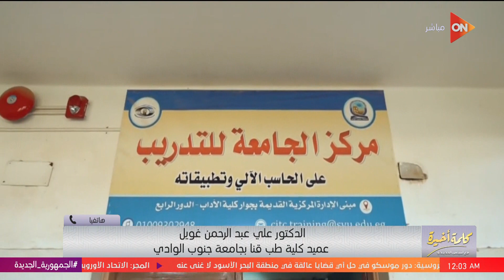مش هنطلع طبيب إلا لو اكتملت فيه كل المواصفات اللازمة.. عميد طب قنا يكشف تفاصيل نجاح 28% فقط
كلمة أخيرة
جزء من حلقة اليوم 22 يوليو من برنامج كلمة أخيرة مع الإعلامية لميس الحديدي وفيها حوار خاص مع وزير الري حول سد النهضة والتغيرات المناخية ومشروعات المياه. متابعة لدرجات الحرارة وموعد انتهاء الموجة الحارة. د.عوض تاج الدين يكشف تفاصيل الإجهاد الحراري وكيفية التعامل معه لتفادي ضربة الشمس. بيان هام من القابضة لكهرباء مصر بشأن انقطاع التيار الكهربائي لتخفيف الأحمال، ومداخلة مع متحدث الكهرباء ومدير جهاز تنظيم الكهرباء السابق للكشف عن موعد انتهاء تخفيف الأحمال ونصائح للتعامل مع انقطاع الكهرباء. الحديث عن أهمية نزول البحر الأحمر بحذاء مخصص للبحر للحماية من الصخور والأسماك المسممة، وتتابع لميس صدمة نتائج طب أسيوط وقنا. ومتابعة لدخول تامر حسني مهرجان العلمين طائر محلقًا في السماء وترقب حفلات أحمد سعد ونانسي عجرم وغيرهم.